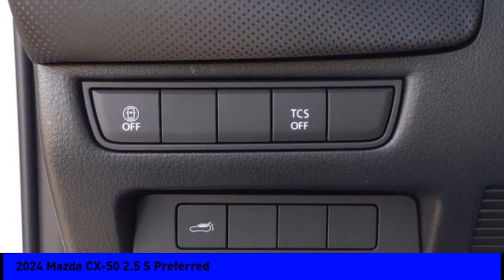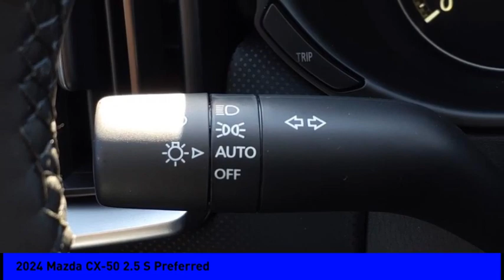2024 Mazda CX-50 Fairless Hills PA 247428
2024 Mazda CX-50 2.5 S Preferred

Peruzzi Mazda
140 Lincoln Highway

Pick up this  2024 Mazda CX-50, available today at Peruzzi Mazda. This could be the one you've been searching for.